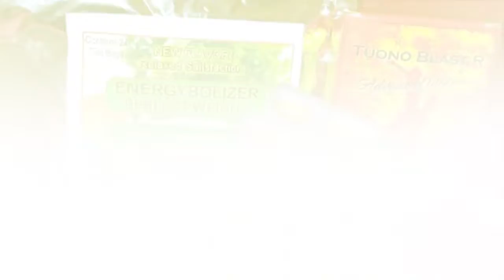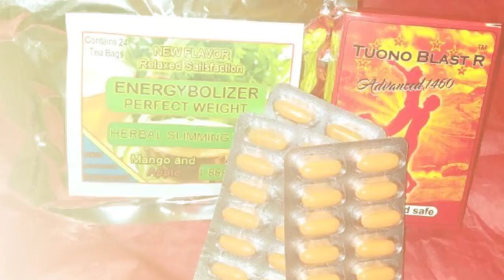Como bajar de peso Washington DC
Producto para adelgazar en Washington DC
Como adelgazar en Washington DC
Producto para bajar de peso en DC
Tratamiento para bajar de peso en DC
Tratamiento para adelgazar en DC